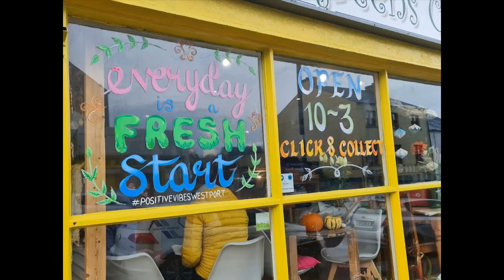Alise: Uplifting Westport. 16.11.2020